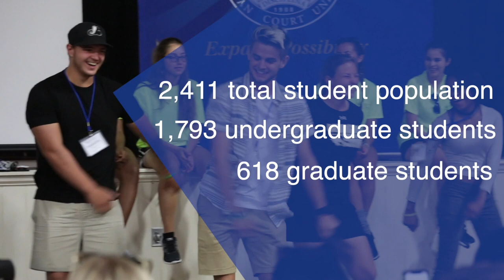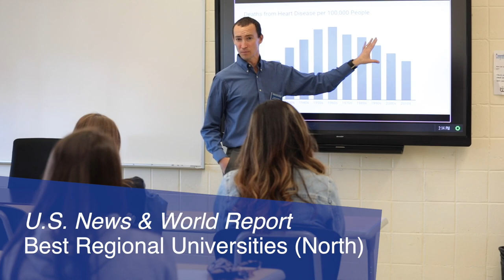Georgian Court University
Set on a magnificent 156-acre estate formerly belonging to financier George Jay Gould, the campus is conveniently situated 60 miles from New York and Philadelphia, and only 10 miles from the Jersey Shore. Bordering Lake Carasaljo, the site is a National Historic Landmark with alluring statuary, beautiful architecture and lush gardens.

Georgian Court University provides comprehensive liberal arts education in the Roman Catholic tradition while maintaining its historic special concern for women. The university offers a curriculum that is broad enough to be truly liberal, yet specialized enough to provide in-depth preparation for careers or further study.